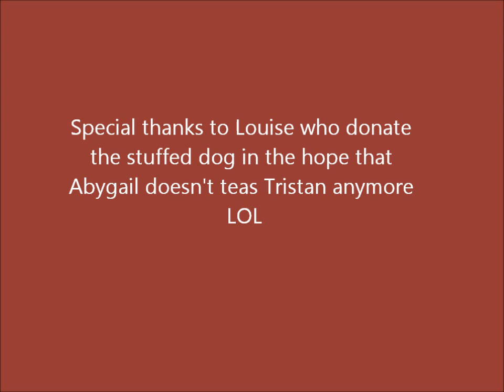Abygail and her new toy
Abygail got a stuffed doggy